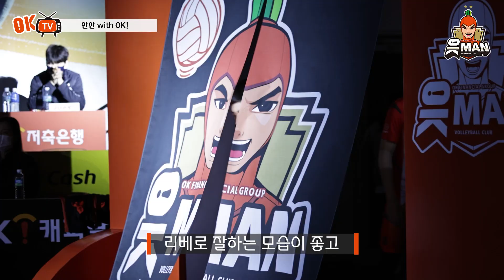[OK!TV] 일상으로 한 발자국! 안산 with OK 인터뷰! 🎤🎤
안산시와 OK금융그룹 읏맨 프로배구단이
안산 시민들과 함께 스포츠 관람을 통한
일상으로 복귀를 응원하는
이벤트를 실시하였습니다!

위드 코로나가 시작된 이후
일상으로 회복을 응원하는 첫 이벤트!

팬 분들과 선수들의 인터뷰를 담아보았습니다🎥🎥

안산 with OK! 이벤트 후
이번 홈 경기때는 수능 이벤트로 있다는데?? (👂🏻👂🏻)
홈 경기에서 팬 분들을 많이 만나길 기대합니다😊😊